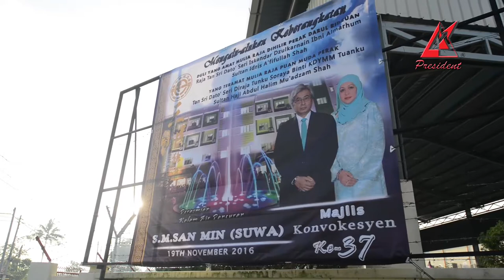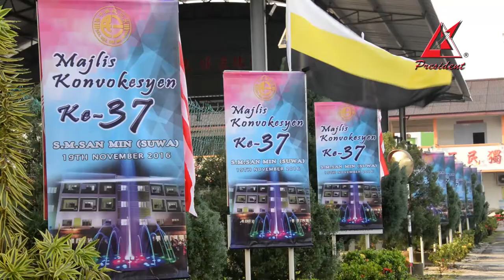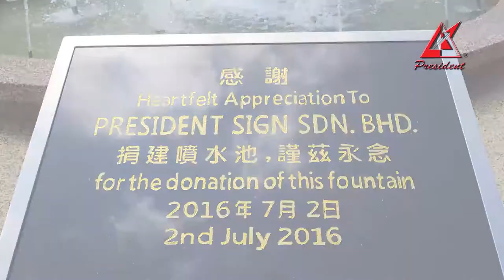37th Convocation Ceremony & Grand Opening of Colourful Fountain at S M San Min SUWA